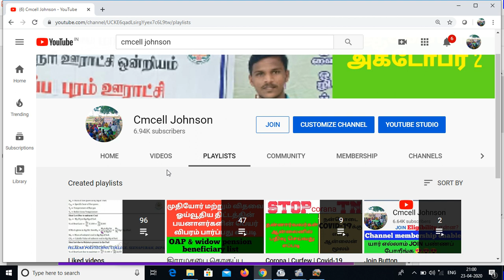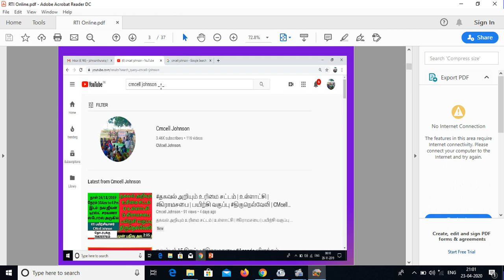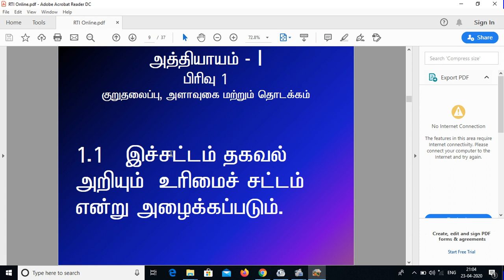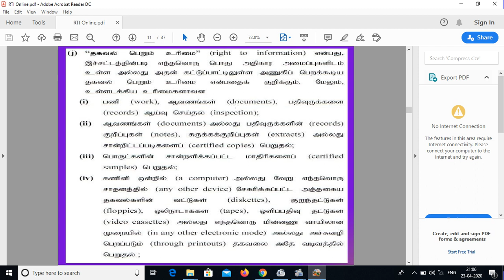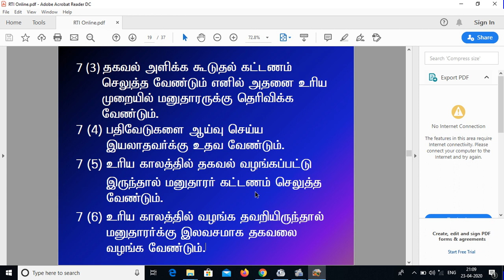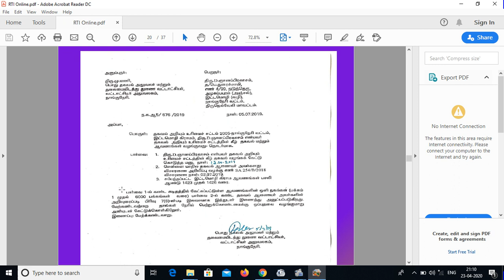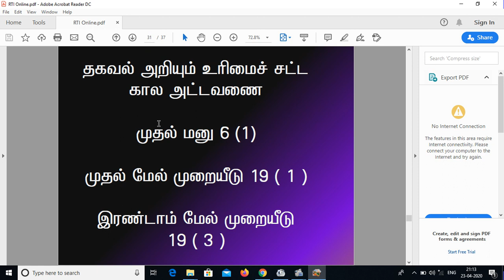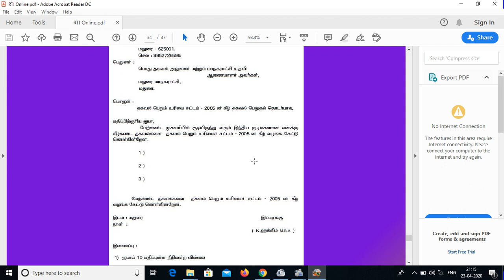தகவல் அறியும் உரிமைச் சட்டம் | Rights To Information | Part-2 | important sec | RTI Explained Tamil